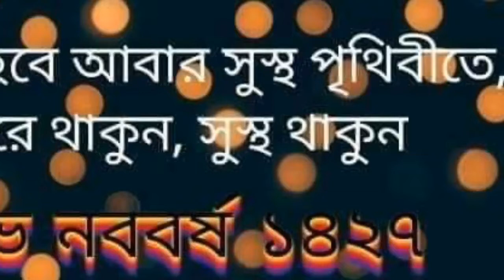সবাইকে শুভ নববর্ষের শুভেচ্ছা ।। শুভ নববর্ষ ১৪২৭ ।। পহেলা বৈশাখ ২০২০ ।। Pohela Boishakh 2020